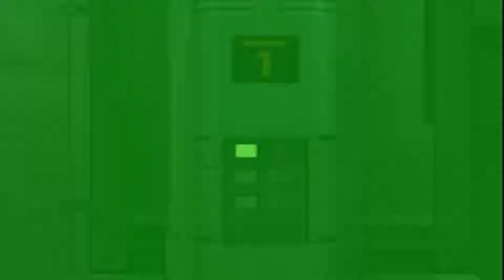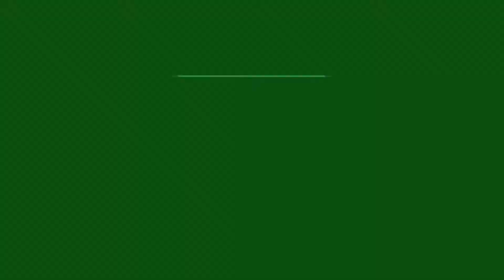Metal Gear Solid The Twin Snakes Gameplay Walkthrough - Part 3 (Raven)